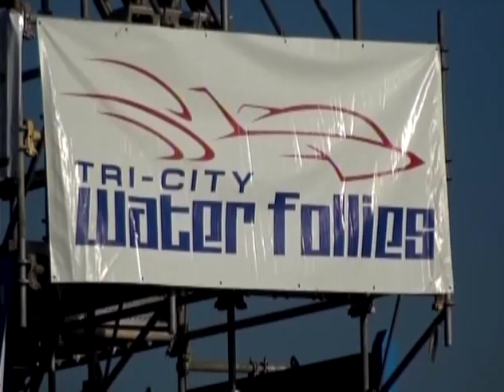CLASSIC HYDROS TRI CITIES WA 2019